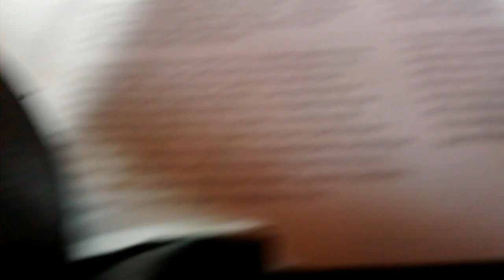NINHOS PARA CANÁRIOS E TUDO , BEM MAIS BARATO NA INTERNET ...ML.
ACABEI DE COMPRAR 10 NINHOS POR 36,90 REAIS .VALE MUITO A PENA .O CANTAXANTINA TAMBÉM ...ELES VENDE ATE 10 REAIS 2 GRAMAS .COMPRO NO ML 25 GRAMAS POR 36 REAIS.